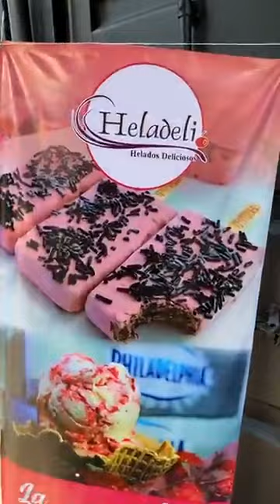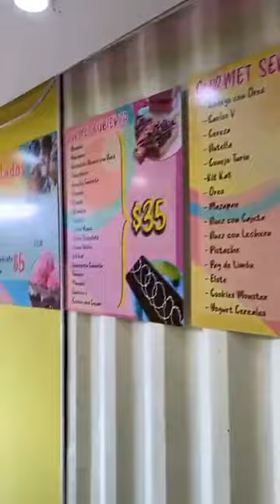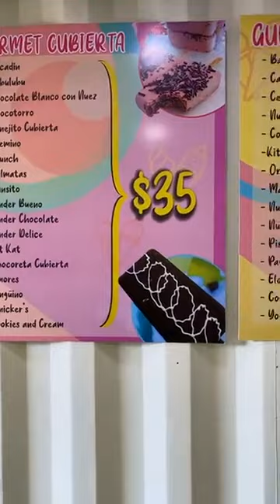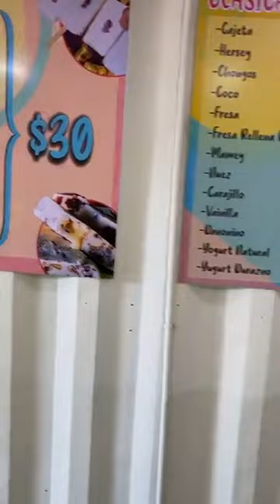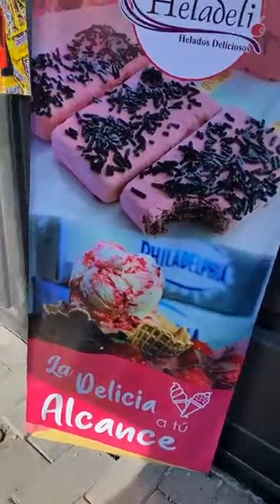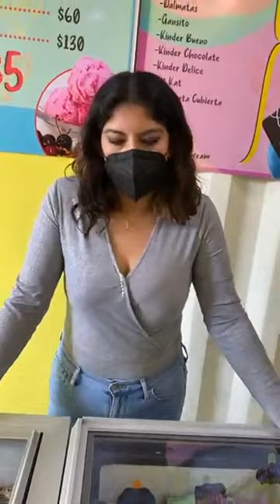VECINOHEROES PRESENTA HELADELI (Héroes Tecámac)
Este video fue una transmisión en vivo para la fanpage de facebook de @vecinoheroes en la cual nos conocimos a fondo HELADELI.

Con estas transmisiones buscamos apoyar a micro empresarios y emprendedores de la zona que están dando su máximo esfuerzo para conservar las fuentes de empleo que generan, dando calidad educativa y aportando un espacio diferente para la zona.

HELADELI es una Heladería Gourmet que cuenta con una gran cantidad de sabores. Desde los tradicionales sabores de frutas elaboradas a base de agua hasta sabores realmente increíbles como son chocotorro, mazapan, cerveza, vino tinto, chocorol y está ubicada dentro de la Livingbox Plaza (la plaza de los contenedores) frente al Vips de la Macroplaza en la Sección Bosques de Los Héroes Tecámac.